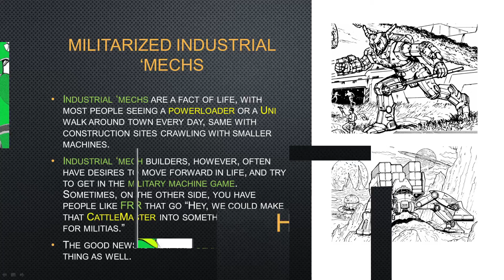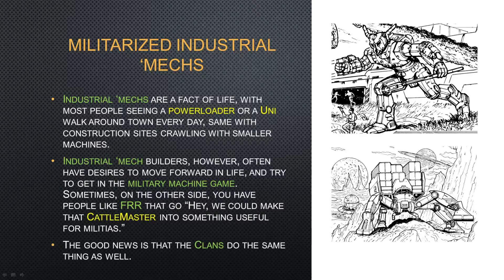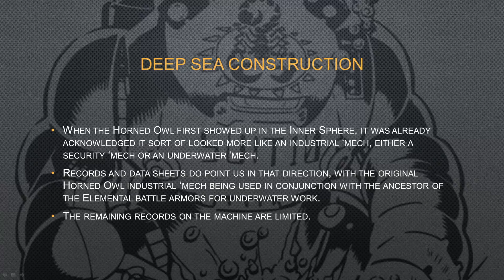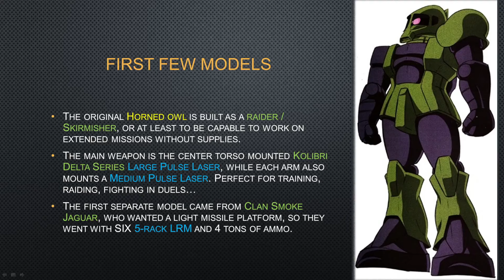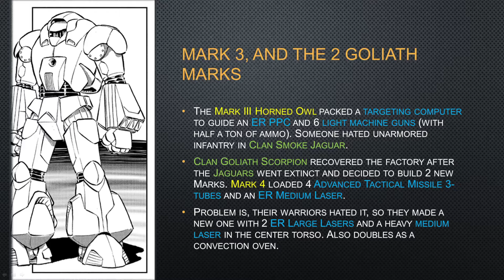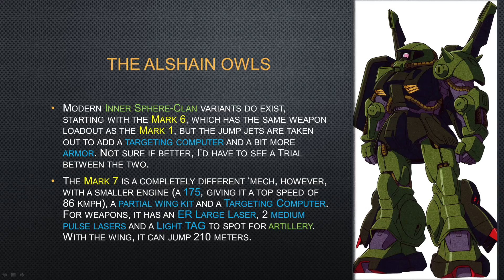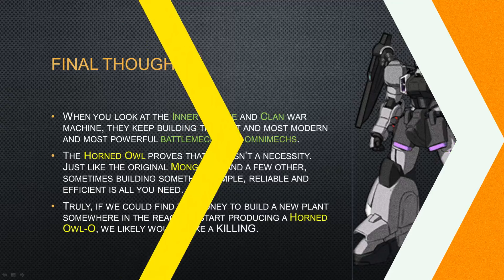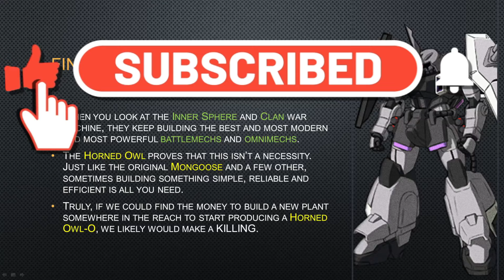Battletech's Horned Owl, or Peregine, whichever, it's a Good Light!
The Horned Owl is basically what defines "a mid-range, cheap and efficient" light 'mech. I'm sure you could build something that is fancier, more powerful, has more electronics in, but to do it on a 3.5 million Reserve Currency budget? And with no parts that require anything more than an orbital mill and a ferro mill? Yeah, that's how you build something you can focus on and build an army of.

@MechanicalFrog , not sure if you are the one who ordered a Horned Owl with a Plasma Rifle, but apparently people are telling me you might be interested.

I'm on Twitter: @SilverCyanide2